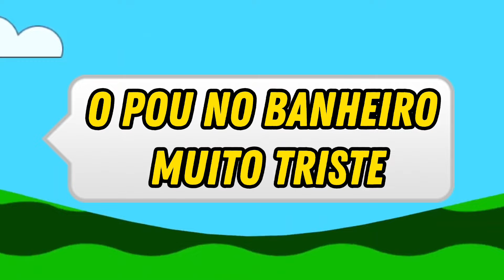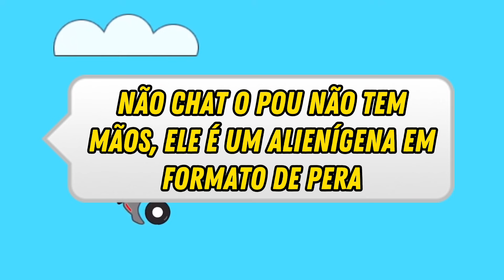O ChatGPT fez o POU 2 | Pou Vlogs